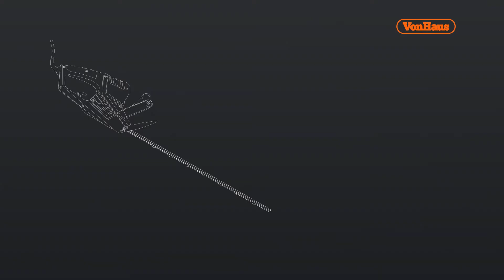VonHaus 550W Electric Hedge Trimmer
A lightweight and easy to use hedge trimmer with a powerful 550W motor and precision blades for fast cutting action